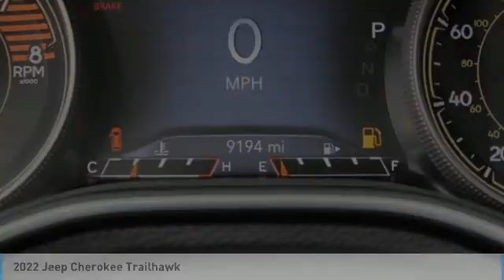2022 Jeep Cherokee Charlotte NC 15469H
2022 Jeep Cherokee Trailhawk

2022 Jeep Cherokee Trailhawk Granite Crystal Metallic Clearcoat 3.2L V6 9-Speed 948TE Automatic 4WD